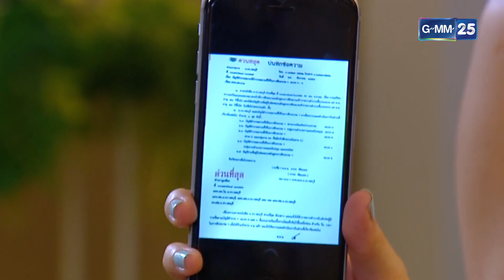ผัวแกเขารักฉัน เขาไม่รักแก อย่าคิดไปเอง | SHOT เด็ด EP.13 | เกมมายา | GMM25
“เมื่อความรักพังทลาย กลายสู่เกมแห่งการแก้แค้น”
กัน (พุฒ พุฒิชัย) ชายหนุ่มที่เพิ่งสูญเสียคนรักไป เชื่อว่าการตายของฤดี (ฟาง พิชญา) แฟนสาวมีเงื่อนงำ
เขาจึงต้องสืบค้นหาความจริงด้วยการเข้าไปใกล้ชิดกับ พิมพ์ดาว (จุ๋ย วรัทยา) ซูเปอร์สตาร์สาว
สุดท้ายความรักของ “ซุปเปอร์สตาร์สาวคนดัง” กับ “บอดี้การ์ดหนุ่ม” จะลงเอยเช่นไร...